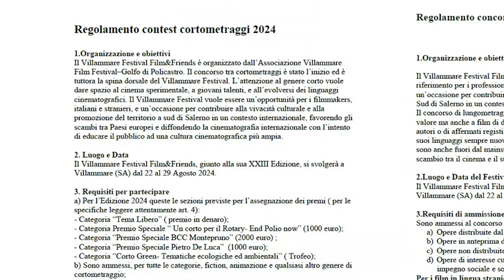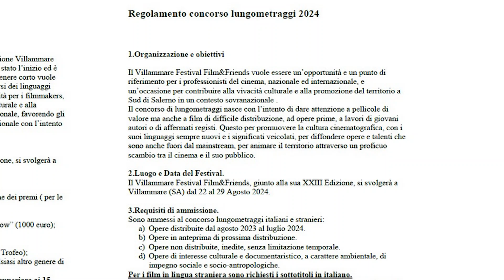Villammare Film Festival pubblicati bandi 12mar